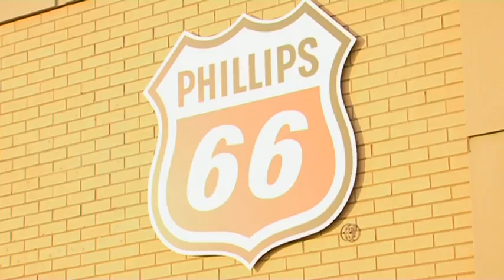Phillips66 & BEEP presents EEK! - Educating Engineering Kids 2012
Welcome to the biggest engineering day in the calendar for Phillips 66 as over 120 budding young engineers spend the day exploring engineering, building rocket cars, tall towers and distilling liquids.  Hosted by Phillips66 for BEEP, bringing business and education together to bring the science curriculum to life for schools across the Humber Region.